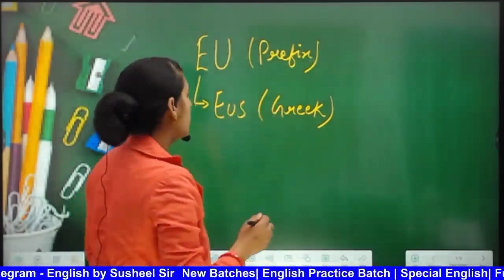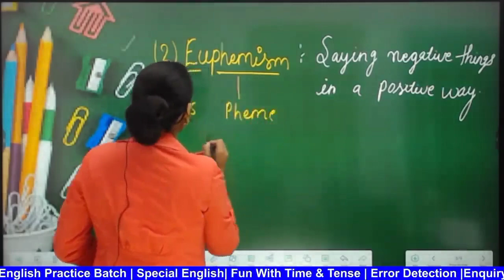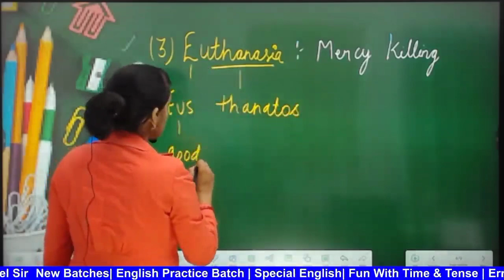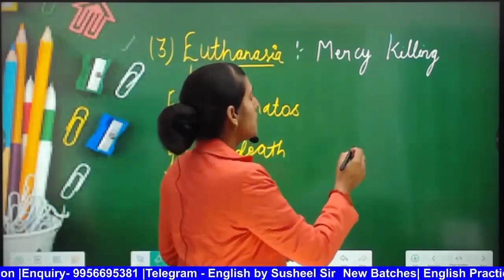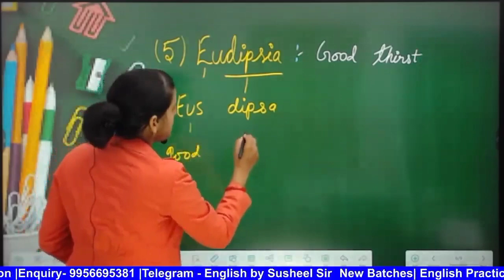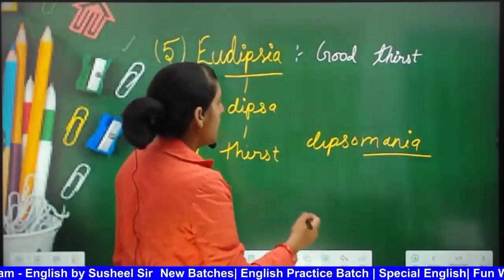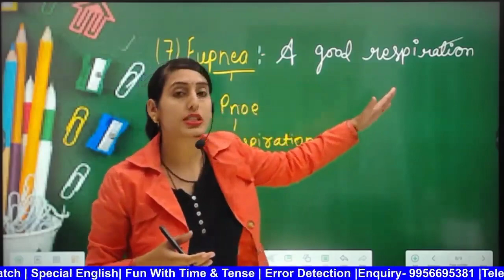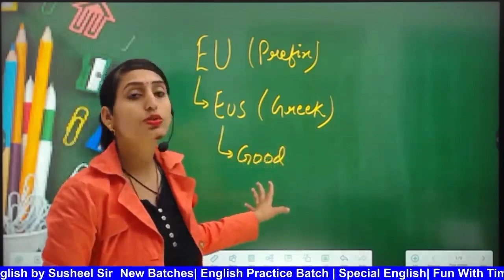Class 1 | Learn vocab with Root word | EU Root | NDA | CDS | SSC | BANKING | Soniya Kesharwani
English Vocabulary Words with Meaning | Learn Vocab with Root Words | Soniya Kesharwani | Class 1

Welcome to English by Susheel Sir Channel. Here, Soniya Kesharwani makes learning easy and special for all NDA/CDS/SSC/BANKING aspirants. Her aim is to make English the easiest subject for all her students.

Attend this SSC English Session by Soniya Kesharwani and solve and note down important points for Root Words in Vocabulary to boost your English Preparation for All SSC Exams !

Class 1 | Root words | EU Root | NDA/CDS/SSC/BANKING | Soniya Kesharwani

Links

Links
Batch starts - 21 January at 4 PM
only @ ₹50
So let's go to the app and buy that course

आपका अपना Beat Exams परिवार आपकी प्रतियोगी परीक्षाओं SSC | Banking | RRB | RRC | TET | CTET etc. की तैयारी को धारदार और उत्कृष्ट बनाने के लिए प्रतिदिन हर संभव प्रयास कर रहा है।
              आपकी तैयारी में बाधा बनने वाली समस्या (फीस) को दूर करने के लिए हम न्यूनतम शुल्क में सभी कक्षाएं आपको देने का हर संभव प्रयास कर रहे हैं और सभी विषयों के लिए प्रख्यात एवं चयनित विषय विशेषज्ञों के द्वारा कक्षाएं संचालित कराई जा रही है।

1. Live Classes
2. Live Doubt Clearing Class
3. Best ever faculty at your doorstep
4. Pocket friendly course fee
5. High Quality, Error less, PDF study materials
6. Previous year questions with live solution class
7. Guess papers with live solution class
8. Mock Test series, prepared by our educators
9. Every Sunday special session on current issues
10. Printed study material's delivery on your demand (Additional charges will be applied).

How to Buy a course from Beat Exams ?

1. सबसे पहले आप अपने मोबाइल के Play Store पर जाए या नीचे दी गई Link पर क्लिक करें।
2. Play Store में Beat Exams खोजकर Download करें।
3. App को Download करने के बाद App को खोलें और अपना नाम एवं Mobile Number भरकर Register करें।
4. अब आप अपना मोबाइल App खोलें और वहां Course में जाएँ।
5. Course में हमारे सारे कोर्स दिए गए हैं, जहाँ से आप जो भी Course चाहें खरीद सकते है।